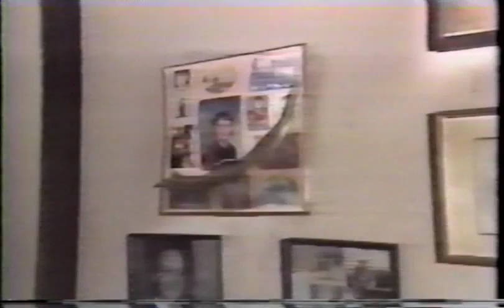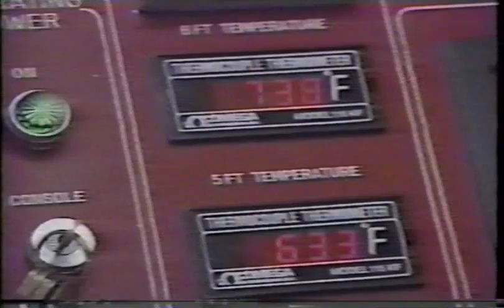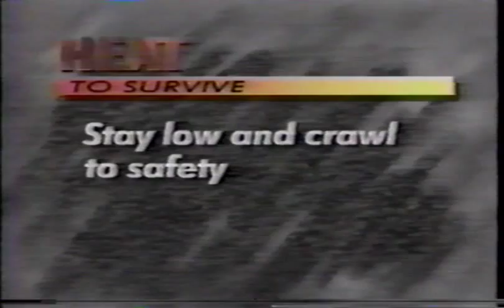Plan to Get Out Alive - Part 4 of 5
1988 video on fire protection and prevention